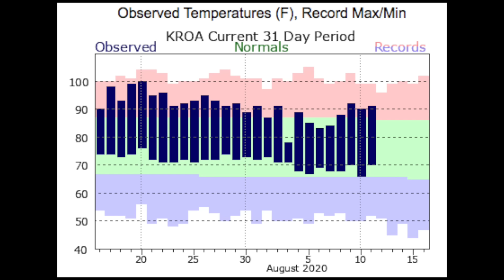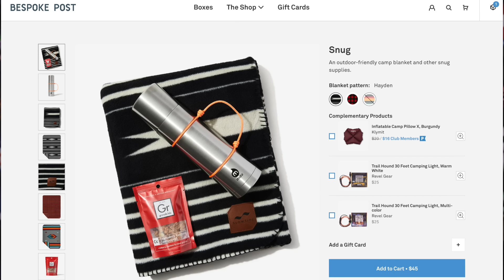Frozen Theory: The Trolls Are The Real Villains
Today Ben dives into the world of Frozen to discuss how the trolls are the real villains and how Hans's plan makes no sense!